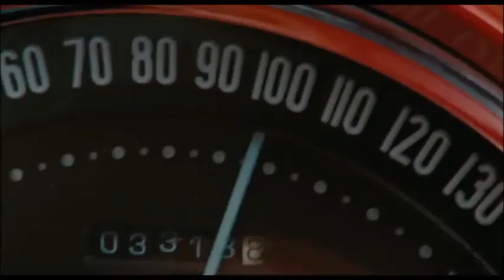Johnny Depp with Dope Lemon Music and Video Clip - The Rum Diary 2011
Best Video Clip of Johnny Depp with Dope Lemon Music -  The Rum Diary 2011
DOPE LEMON - Honey Bones
Mazis The Berber